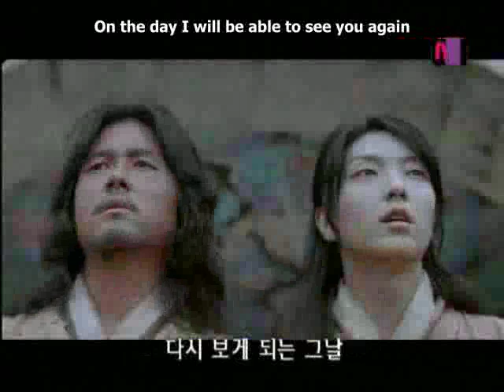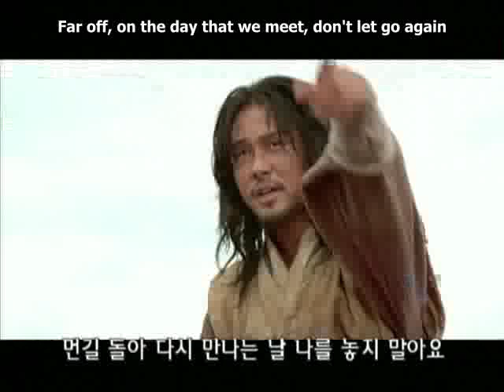OST - Lee Sun Hee - In Yun The King and the Clown